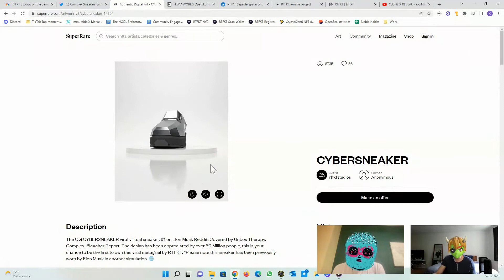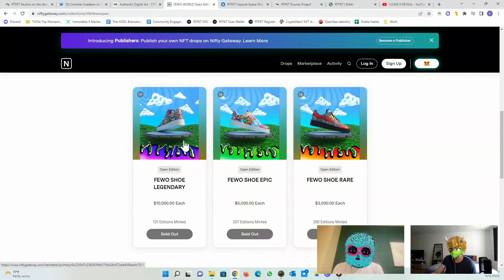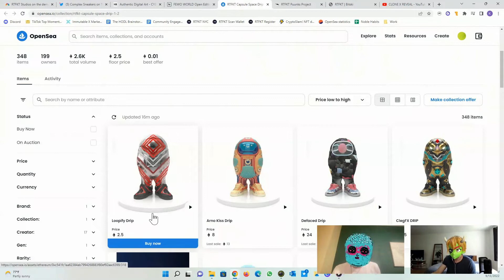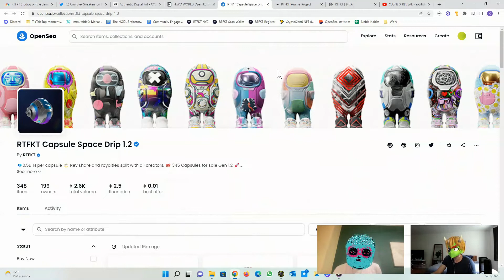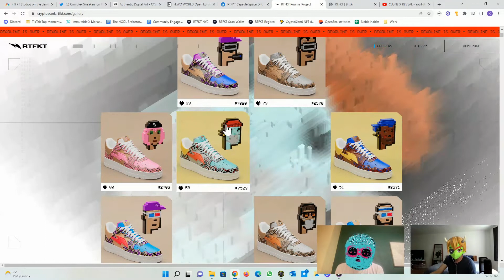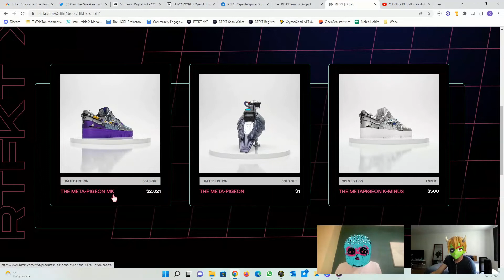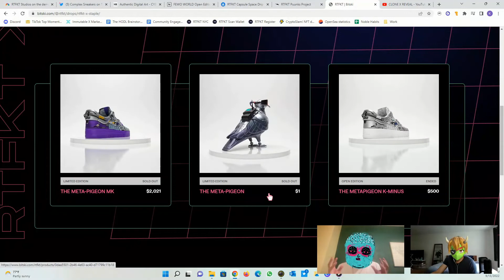RTFKT: The story behind the brand (Part 1)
In this video, we discuss the first part in RTFKT's journey as a Web3-native fashion brand.

Join The HODL Community. We are a community of NFT enthusiasts that take on a long-term perspective on the NFT space:

00:00 Intro
00:35 Founders
02:26 Cybersneaker
04:17 Fewocious Collab
05:56 Space Drip Collection
07:09 Punks Project
09:01 Meta-Pigeon
10:33 Clone X Mintvials